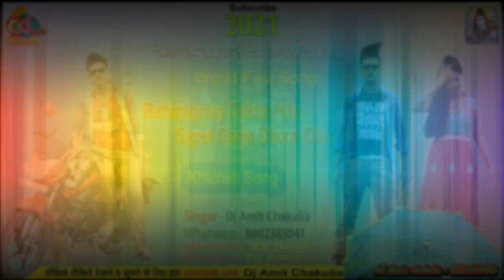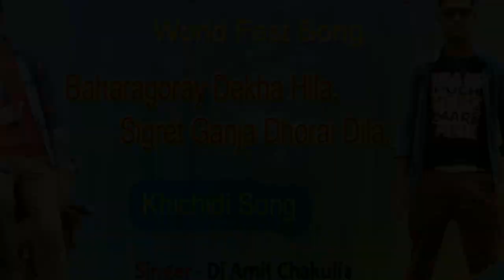Baharagora Bhasa Song ! Baharagoray Dekha Hila Sigaret Ganja Dhorai Dila !World Fast Song!baharagora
Baharagora Bhasa Song ! Baharagoray Dekha Hila Sigaret Ganja Dhorai Dila ! World Fast Song ! Dj Amit Chakulia

Singer-Dj Amit Chakulia

Writing-Dj Amit Chakulia